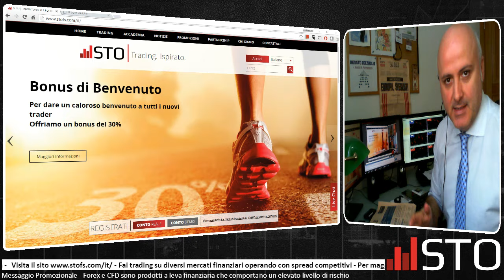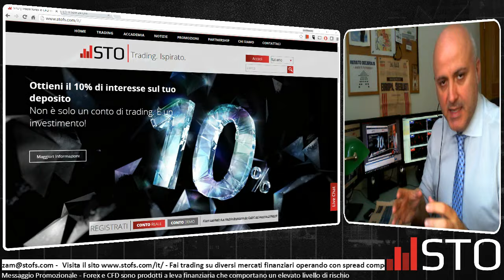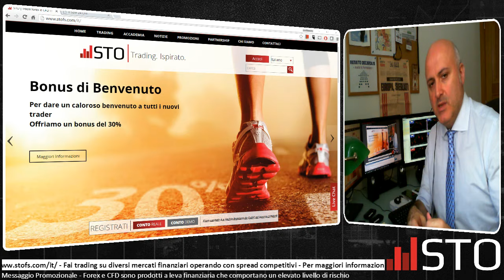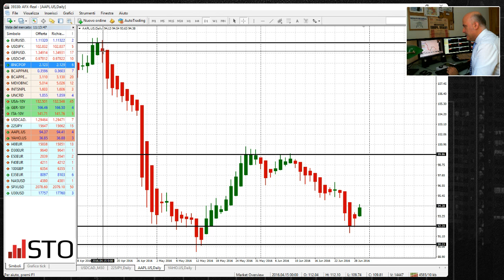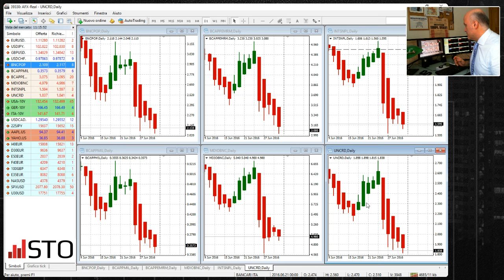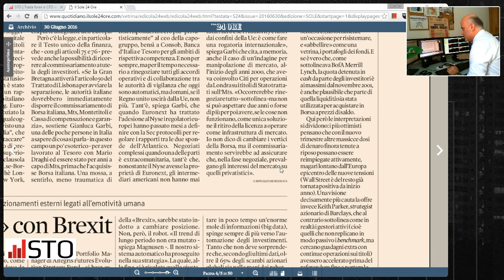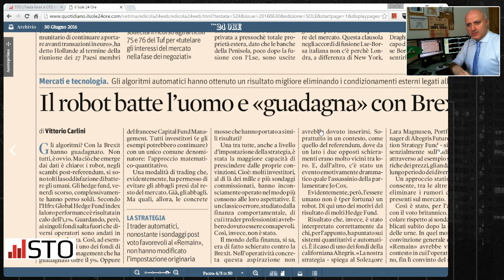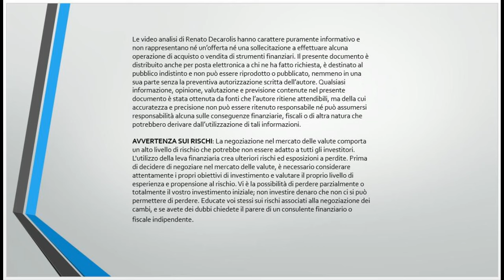Ecco cosa hanno fatto gli Hedge Fund con il Brexit